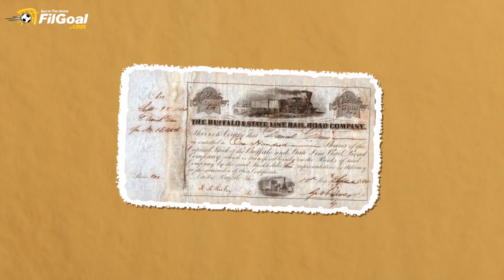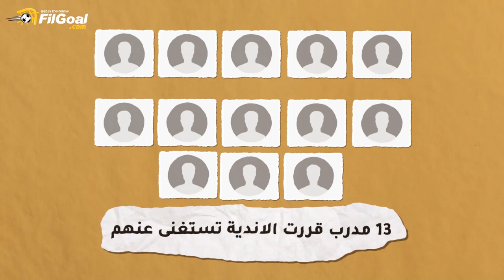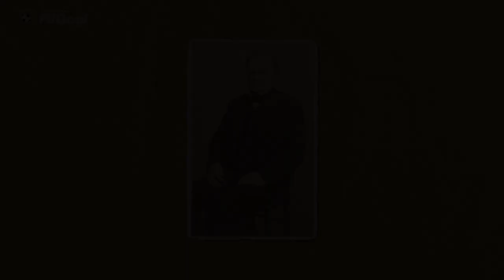فيديو في الجول - متعهد دفن الموتى.. وقصة المدربين في الدوري المصري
تغيير المدربين باستمرار ظاهرة ملفتة، أسبابها كتير، فيديو في الجول "متعهد دفن الموتى.والدوري المصري